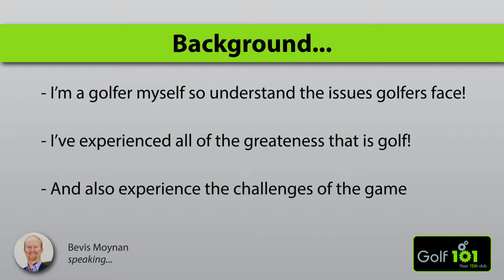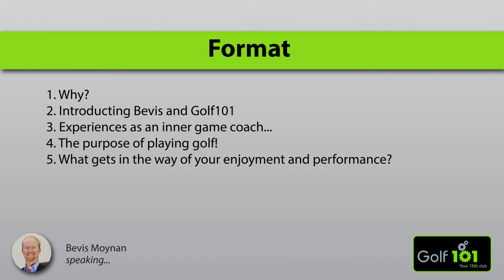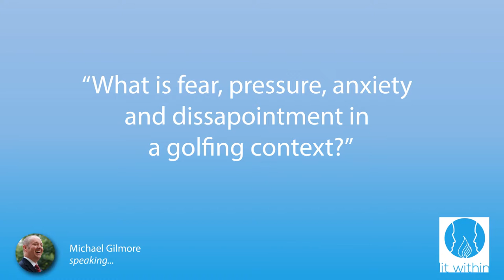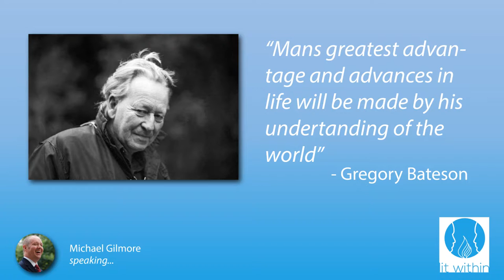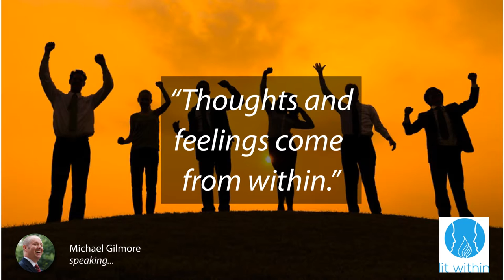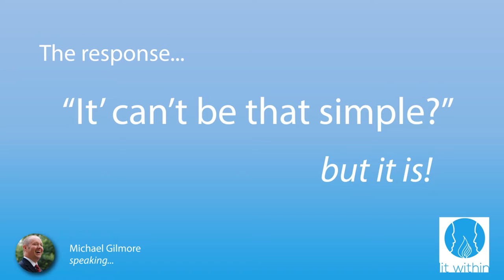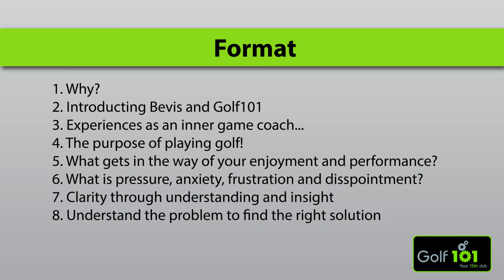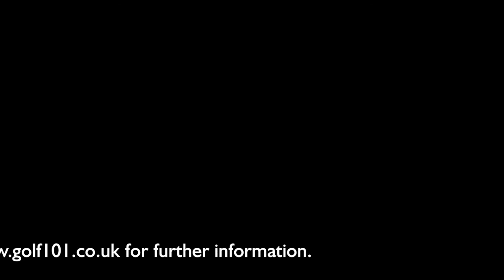Golf101 Inner Game Mastery: Webinar 1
A free webinar, and the first in our series on lowering your golf scores, delivered by Golf101 to help you improve your golf psychology to lower your golf scores.